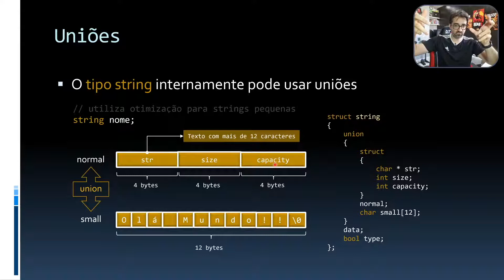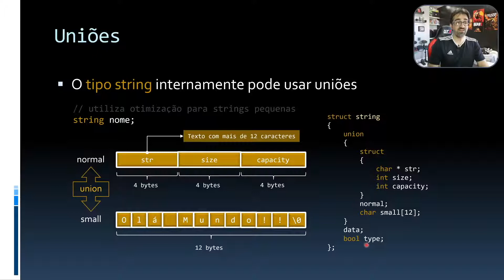A String é uma União!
Você deve imaginar que uma string em C++ é uma porção de caracteres guardados em um vetor. Ou que uma string é um apontador para uma memória alocada dinamicamente mais o seu tamanho e a sua capacidade. Certo? Errado. E se eu te disser que uma string é uma união?

Livros de C++ Recomendados
Em Inglês
▹ [ Para iniciar ] A Tour of C++
▹ [ Para aprender ] C++ Primer Plus
▹ [ Para dominar ] The C++ Programming Language
▹ [ Para explorar ] C++20 STL Cookbook
▹ [ Para aprimorar ] C++ Software Design

Em Português
▹ [ Para iniciar ] Treinamento em Linguagem C++ Vol1
▹ [ Para avançar ] Treinamento em Linguagem C++ Vol2
▹ [ Para aprender ] C++ Como Programar
▹ [ Para aprimorar ] C++ Explicado e Aplicado
▹ [ Para dominar ] : C++ Moderno e Eficaz

Capítulos
00:00 Implementação da String
00:47 União de Dados
02:49 Representação Típica
03:23 Otimização para Strings Pequenas
04:44 Assista o Curso Completo